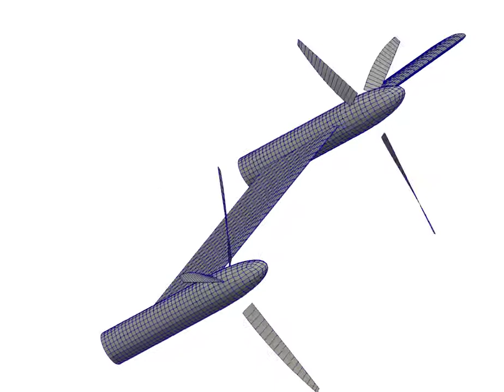DUST - Current geometry capabilities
The current capabilities of geometry creation and motion after one year of development